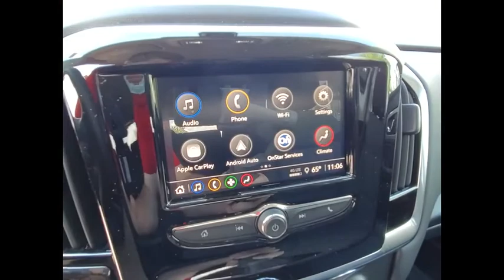2020 Chevrolet Traverse C201107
2020 Chevrolet Traverse LS

Recent Arrival! 2020 Chevrolet Traverse LS Mosaic Black Metallic 9-Speed Automatic 4D Sport Utility FWD 3.6L V6 SIDI VVT $8,250 off MSRP! 18/27 City/Highway MPGbrWe accept all offers and approve most. Zeigler Chevrolet Schaumburg Guarantees the Best Prices in the Midwest! Tax, title, license, fees and dealer add ons extra. All rebates applied. Special finance in lieu of rebates. See dealer for details. Please keep in mind our inventory changes daily. We can always find what you need. Price includes: $2500 - Consumer Cash Program. Exp. 06/01/2020